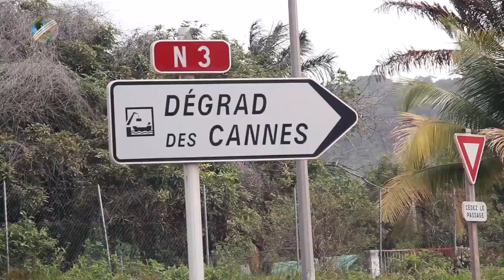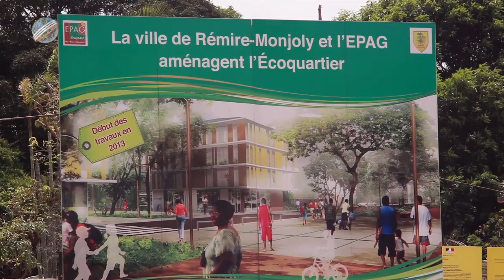L’éco-quartier de Rémire-Montjoly (Guyane)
La Guyane manque de logements. Il faudrait en construire plus de 3000 chaque année pour répondre à la très forte demande. C’est dans ce contexte qu’a vu le jour le projet d’écoquartier de Rémire-Montjoly. Porté par l’EPAG, l’établissement public d’Aménagement en Guyane,  la DEAL et la ville de Rémire-Montjoly, le projet est soutenu financièrement par l’AFD.